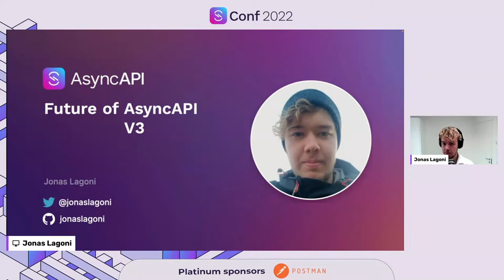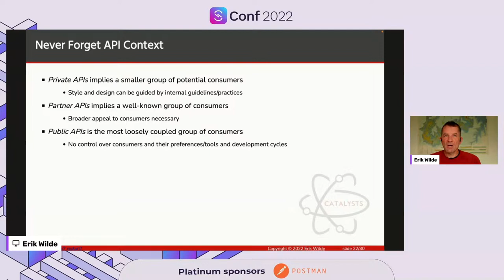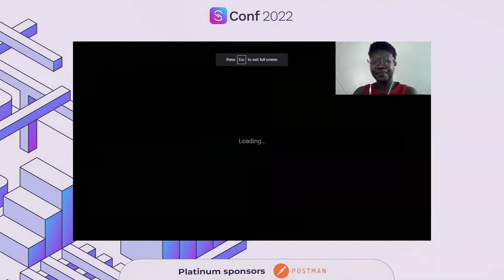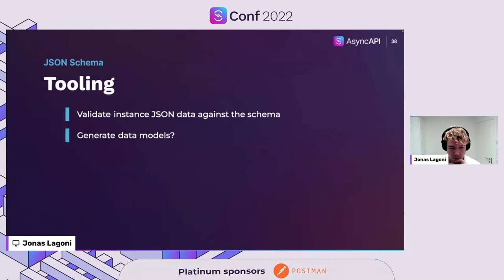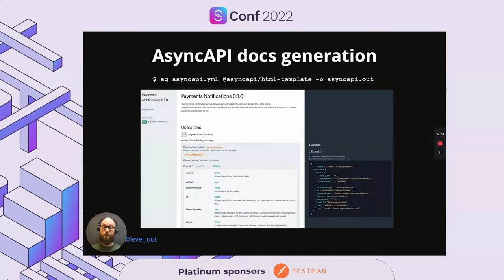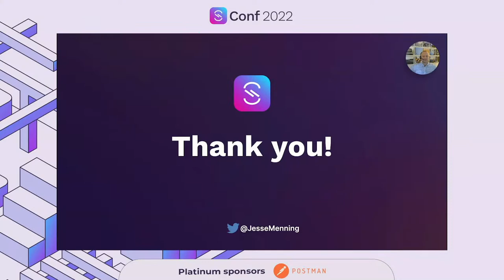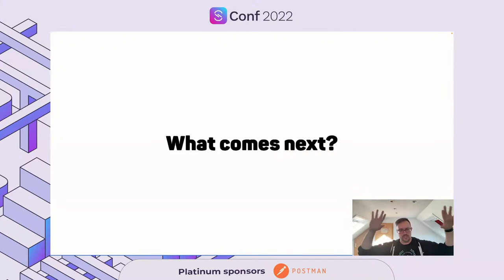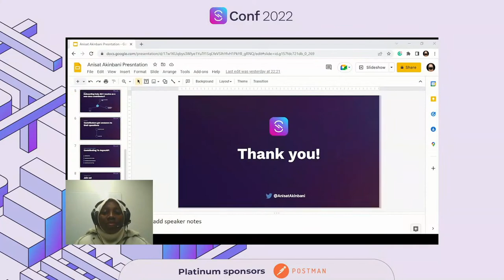AsyncAPI Conf - Day 1 - 3rd Nov 2022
Contents:

00:00:00 Waiting for starting
00:02:20 Opening
00:03:45 Next Generation of AsyncAPI - Jonas Lagoni, Postman
00:43:08 Patterns for Event-Driven APIs - Erik Wilde, Axway
01:23:40 A Beginner's Guide to Generator Tool Use-cases - Pratik Arvind Haldankar, AsyncAPI Initiative
01:44:16 Break
02:03:08 Breaking into OSS as a Mother in Tech - V Thulisile Sibanda, AsyncAPI Initiative
02:41:20 The Intricacies of a Single Keyword in AsyncAPI - Jonas Lagoni, Postman
03:38:10 Cross-Domain Events with AsyncAPI and AWS - Luke Hedger, The LEGO Group
04:33:12 AsyncAPI as a Driver of the SDLC - Jesse Menning, Solace
05:01:55 Break
05:48:11 Adopting AsyncAPI in Enterprisey Contexts - Daniel Kocot, Codecentric
06:39:14 My Onboarding Experience as a New Docs Contributor to AsyncAPI - Anisat Akinbani, AsyncAPI Initiative
07:04:59 Closing